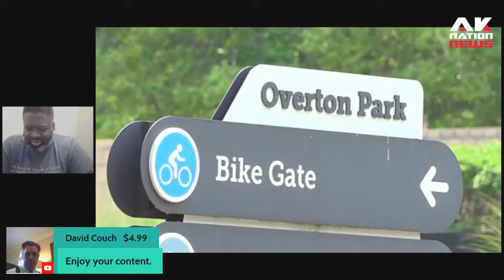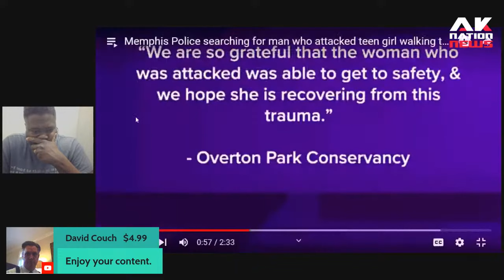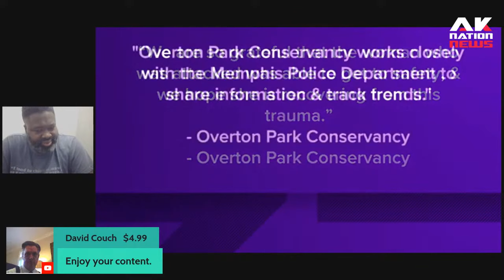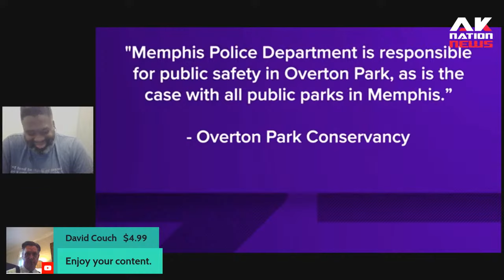Idiot Liberals give this terrible advice to hikers after a white woman is attacked on walking trail.